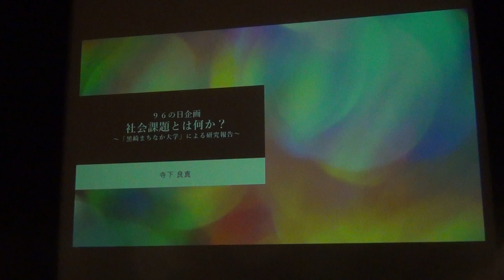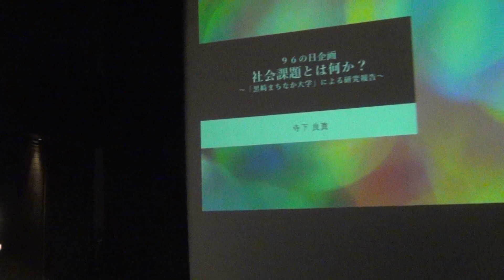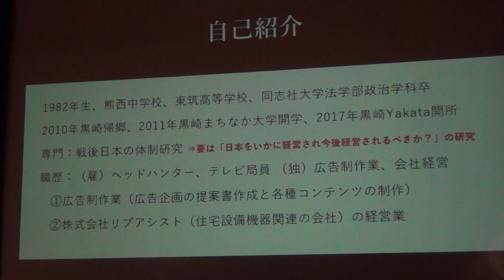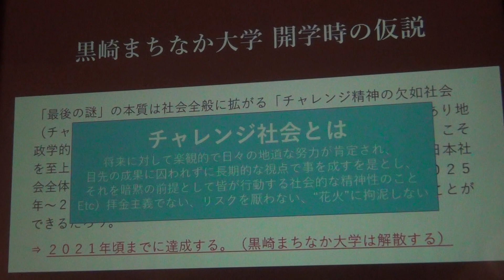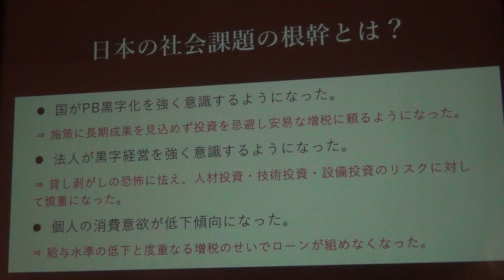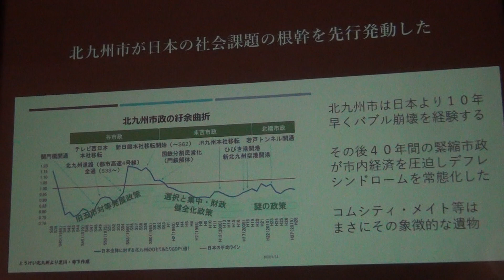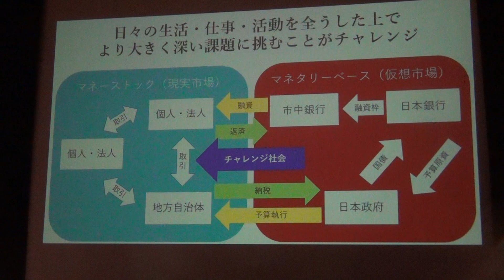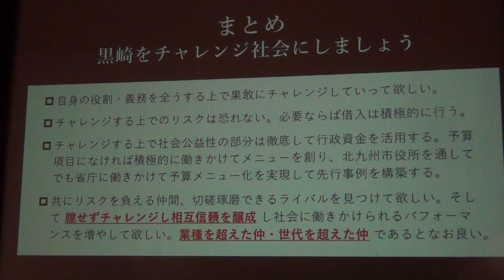①共に創る、社会課題解決の未来 20230906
山口会長挨拶、基調講演寺下良真